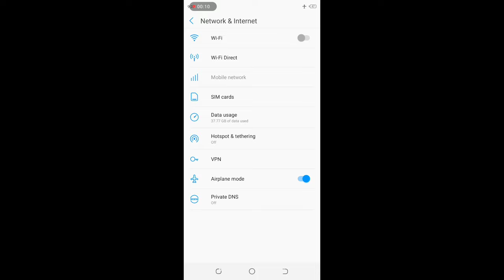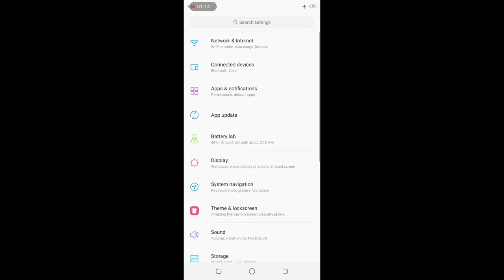How to reset Data usage in any android(without root)